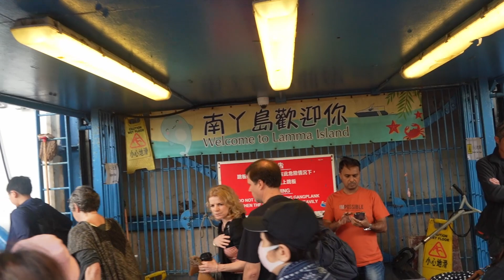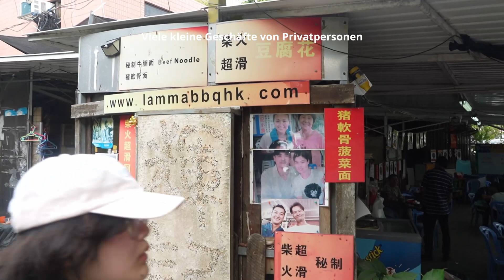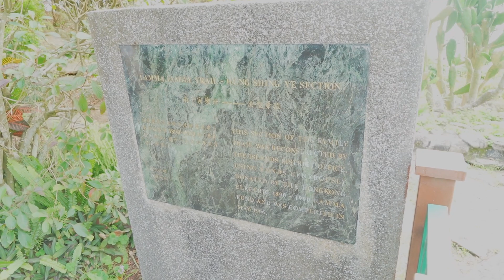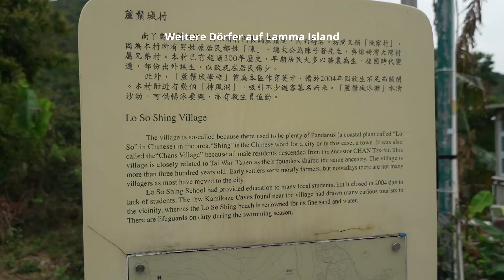HONG KONG VLOG - Lamma Island Tour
Daai Gaa Hou!
Ich bin Dim2Sam1 und ich mache einen Working Holiday in Hong Kong.
In diesem VLOG besuche ich mit einem neuen special Guest Irene die dritt größte Insel, Lamma Island!

Folge gerne @dim2sam1.hk auf instagram für noch mehr Content!
Danke und VG,
Dim2Sam1